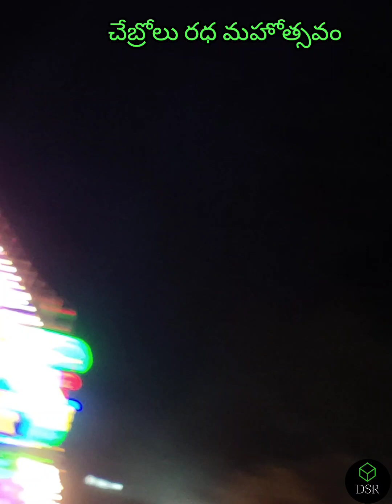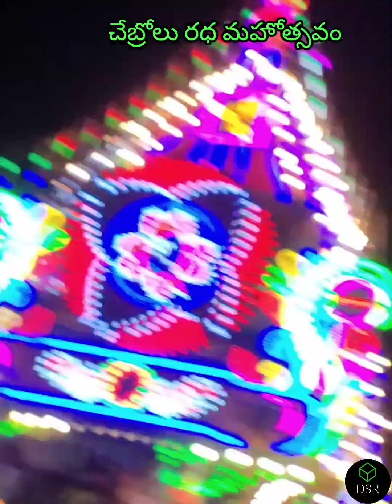చేబ్రోలు రథ మహోత్సవం గొల్లప్రోలు మండలం కాకినాడ జిల్లా-2023